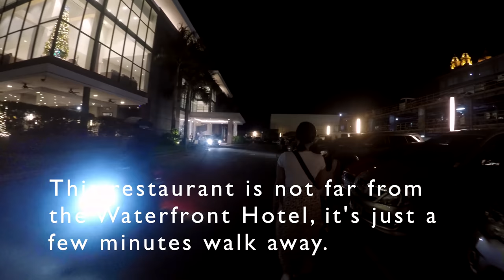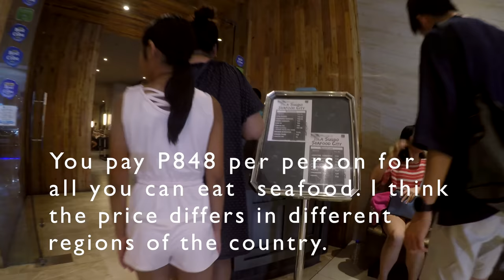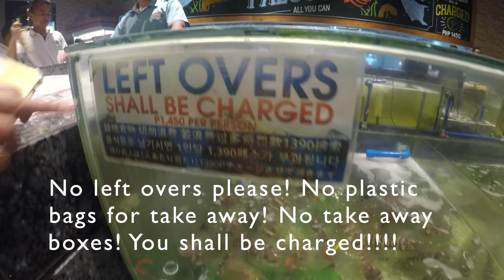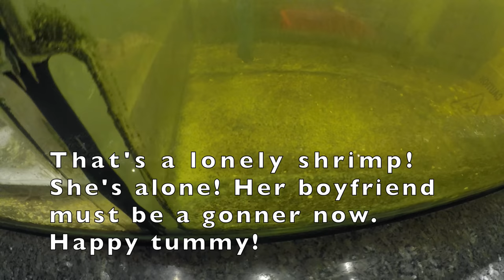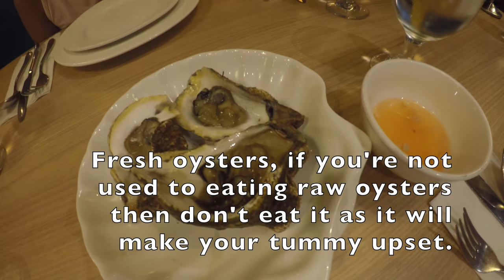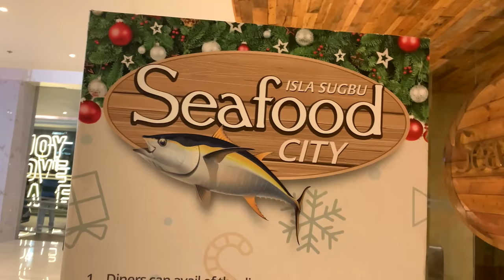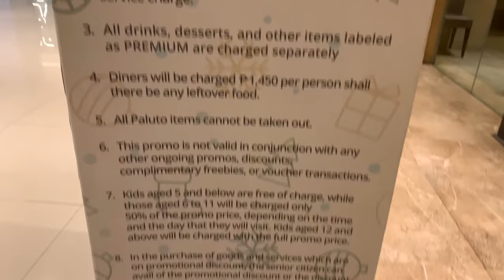Isla Sugbo Seafood City in Cebu City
Let's try the famous Isla Sugbo Seafood City. This was a great experience for us, we went to the deepest community in the region to swim with the sardines and experience the amazing water falls in Kawasan, now we went to the City and visit the place where my sister was born .
Now we tried the authentic seafood restaurant in Cebu, we enjoyed it, the experience and food was great! We definitely recommend this for families, friends, office mates, tourists! The restaurant is located near the Waterfront Hotel.
Address:
Archbishop Ave | Ground Floor, Grand Convention Center of Cebu, Cebu City 6000, Philippines